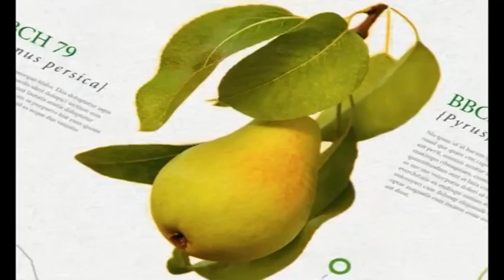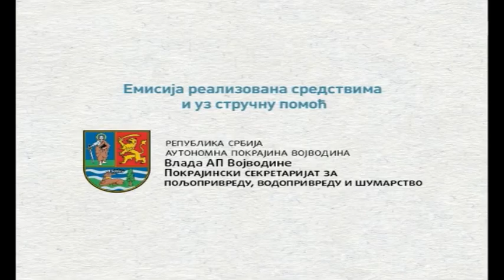Zelena prognoza, 15.3.2016. - O stanju u zasadima bresaka, nektarina i kajsija na području Vojvodine